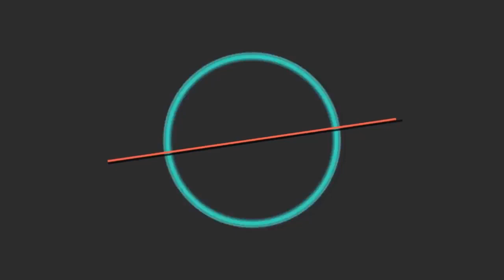MP - "Kürt Olduğu İçin Reddedilip İntihar Eden Genç" Haberi